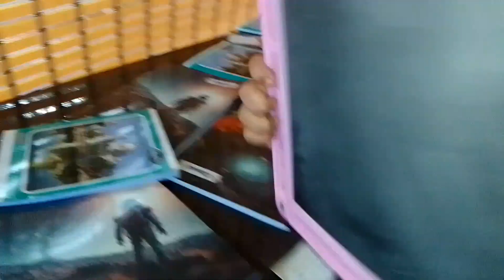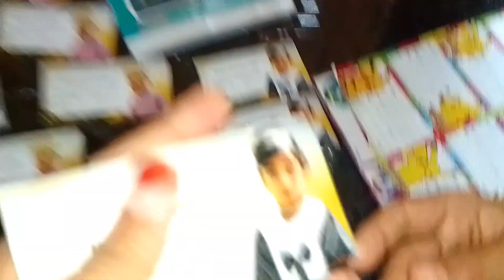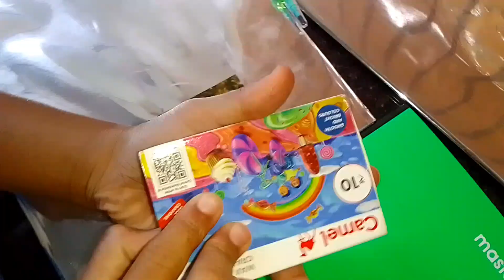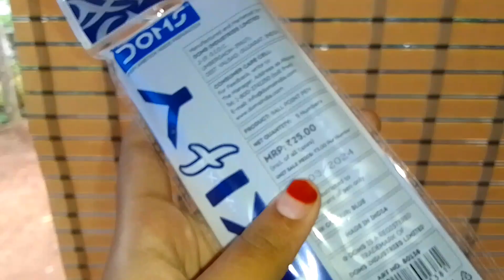Back to school video ചെയ്യാൻ കുറച്ച് വൈകി അല്ലെ ☺️sorry☺️